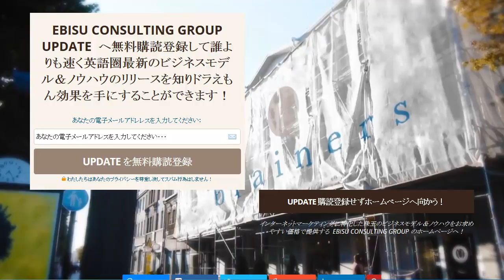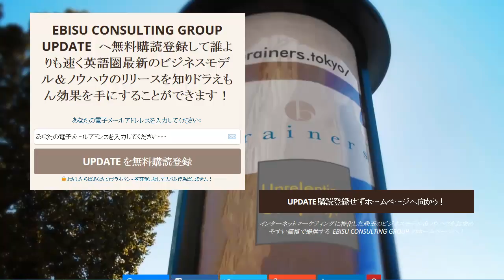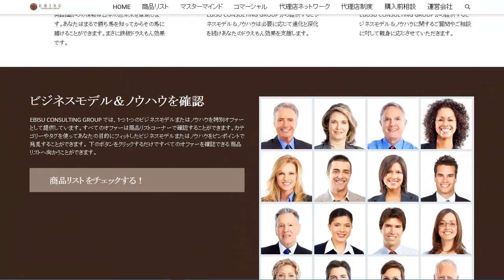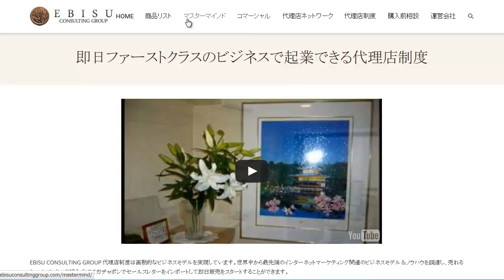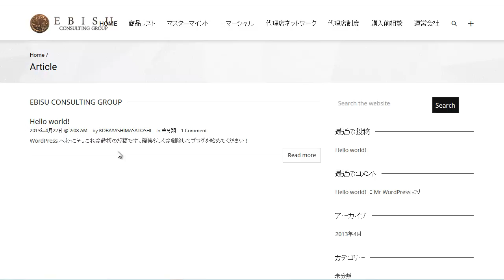EBISU CONSULTING GROUP ビジネスモデル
EBISU CONSULTING GROUP では、世界中からインターネットマーケティングに特化したビジネスモデル＆ノウハウをお得価格で提供しています。